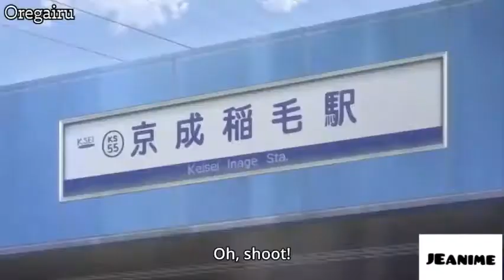#6 Anime Girls Cute Funny Anime Moments Compilation😂